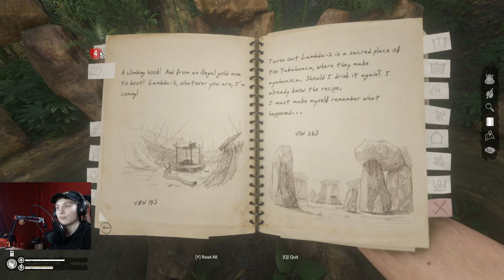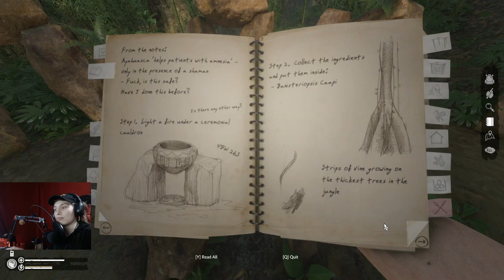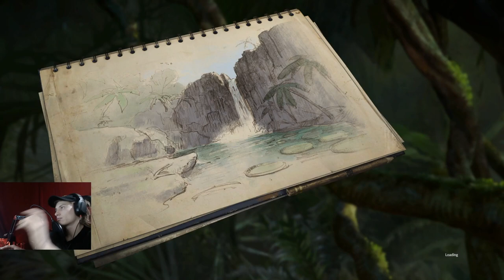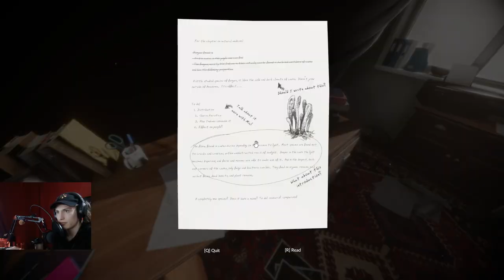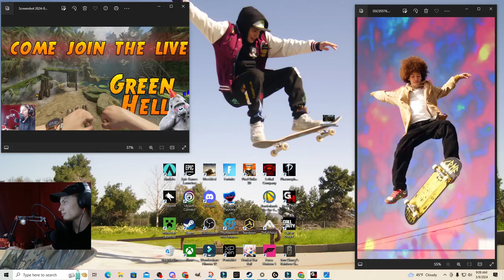green hell episode 6 uncut